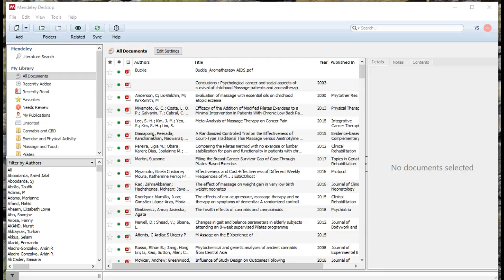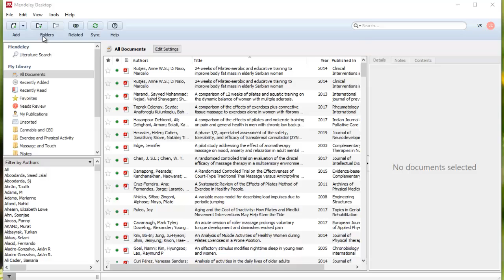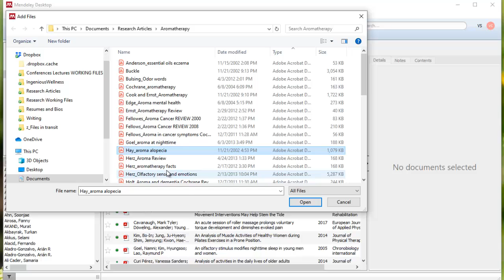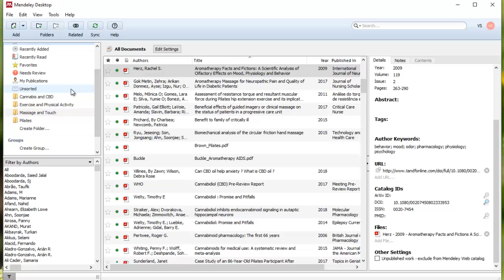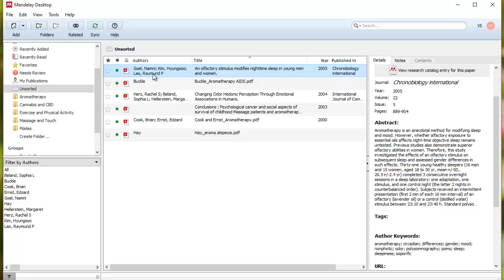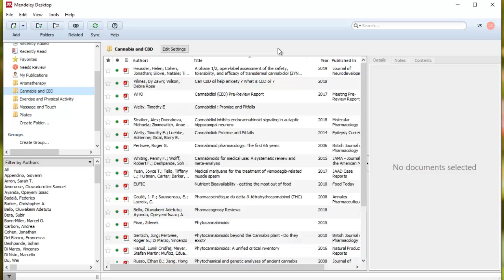Mendeley: Introduction to your virtual file cabinet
Mendeley is free software that stores and helps you organize PDF files. This is a great resource for students, researchers, and authors who are working on projects that require handling references. This intro will show how easy it is to create a library of PDFs and start organizing resource material for a paper or project. Your PDFs can be uploaded to the internet for you to access anywhere. Mendeley is like a virtual file cabinet.